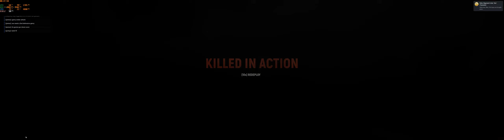Hell Let Loose - When Wesley Snipes. [1AD]✠Stonewall✠.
Join 1AD today!

Recorded on Samsung Odyssey G9 Neo, Ultrawide, 32:9 in 5120x1440,

System:
Intel 12900K.
G.Skill 32GB, 3600Mhz RAM.
TUF Gaming Z690 D4 Plus Motherboard.
MSI RTX 3080ti Gaming X Trio display card.

By [1AD]✠Stonewall✠